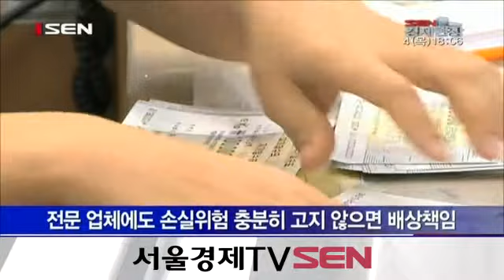법원 "펀드 판매시 투자자 보호 예외 없다"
자산운용사가 부동산 전문 인력을 갖춘 대형 보험회사를 상대로 부동산 펀드 투자를 유치할 때도 손실 위험을 충분히 고지하지 않았다면 배상책임을 져야 한다는 법원 판결이 나왔습니다. 금융투자회사가 상품 권유 단계에서 누구에게나 투자자 보호 의무를 다해야 한다는 원칙을 다시 확인한 판결입니다.
서울고법 민사12부는 동부생명보험이 유진자산운용을 상대로 낸 손해배상 청구소송에서 원고 패소 판결한 원심을 깨고 원고 일부 승소 판결했습니다.
재판부는 "피고가 운용계획서에서 원금 손실이 발생할 위험성이 거의 없다는 오해를 유발할 수 있는 표현을 사용했다"며 "합리적인 투자를 할 수 있도록 원고에게 올바른 정보를 제공해야 할 의무를 다하지 못했다"고 밝혔습니다. 동부생명은 2006년 3월 대구 산격동 아파트 재건축 사업에 투자하는 사모펀드에 50억원을 투자했으나 시공사의 갑작스러운 부도로 큰 손실을 떠안게 되자 유진자산운용을 상대로 소송을 냈습니다.